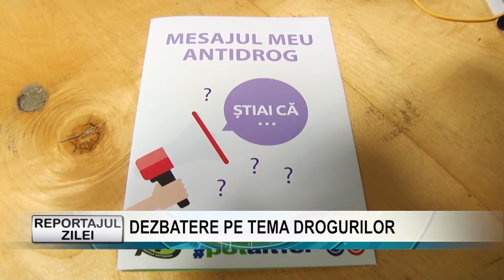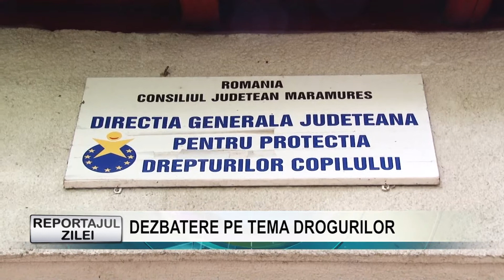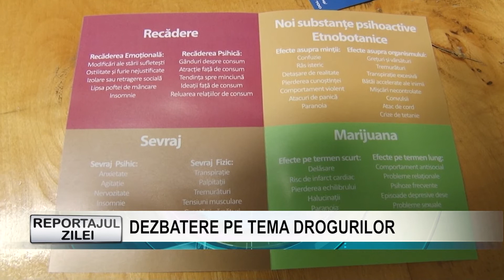reportaj DEZBATERE PE TEMA DROGURILOR